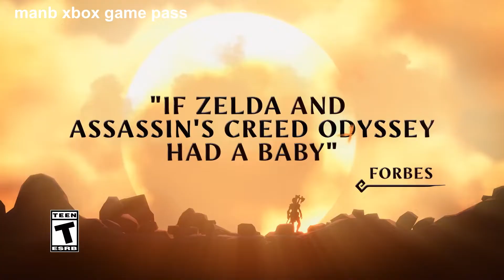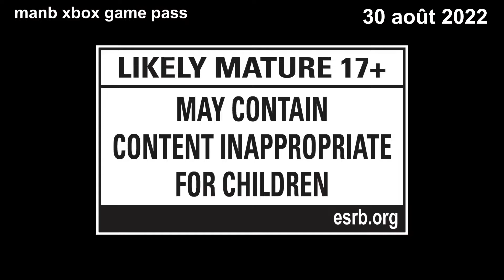xbox game pass trailer des jeux de la semaine ( console pc et xcloud )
nouveaux jeux xbox game pass
Liste des jeux Xbox Game Pass  (Consoles)

Tinykin - 30 août
IMMORTALITY - 30 août
Commandos 3 – HD Remaster - 30 août
Immortals Fenyx Rising - 30 août
GRID Legends - 1er septembre (EA Play/Xbox Game Pass Ultimate)

Liste des jeux Xbox Game Pass ( pc )

Tinykin - 30 août
IMMORTALITY - 30 août
GRID Legends - 1er septembre

Liste des jeux Xbox Game Pass ( xcloud )

IMMORTALITY - 30 août
Tinykin - 30 août